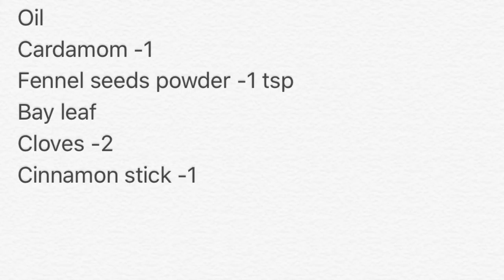Thengai Pal Sadam in Tamil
A simple lunch box recipe. Samayal Neram